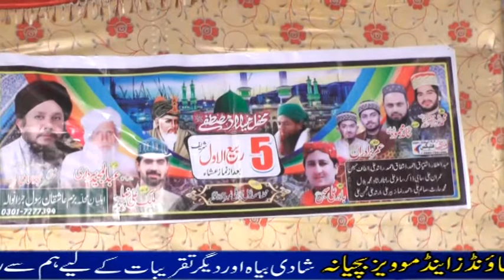ma newna mira mursad oca